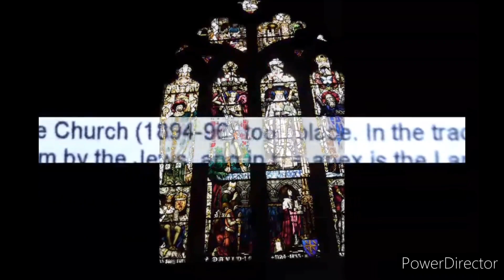Scotland Sacred Mystery - Dum Sacrum Mysterium New Jerusalem Window St Michael's Linlithgow